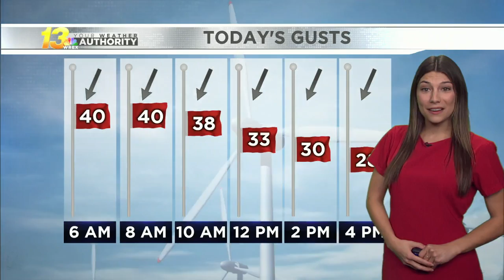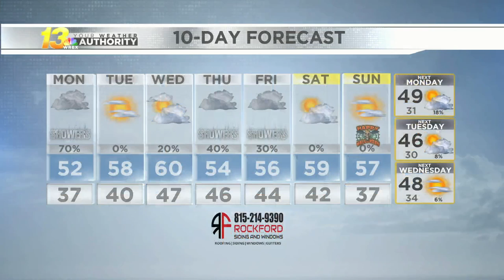Morning Forecast 10/25/21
Showers exit early with a windy day likely